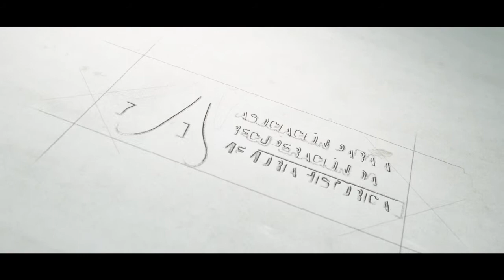2017,novembro. Inauguración monumento de Oza(A Coruña).80 aniversario das mortes de O Acevo (resumo)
Resumo do vídeo do acto de inauguración da placa conmemorativa en homenaxe a José Moreno Torres, comandante Moreno, e ao batallón Galicia no 80 aniversario das mortes de catorce deles en O Acevo e 10 aniversario da exhumación dos seus restos. Eles eran José Moreno Torres, Luís Rafael Villar Sánchez, Maximino Martínez Fernández, Odilo Masid Masid, Jaime Machicado Llorente, Manuel Bugallo Lois, Manuel Ramos Escariz, Jesús Martínez Castro e Emilio Novás Naya.
Video realizado por Daniel Calles
Resumen del vídeo del acto de inauguración de la placa conmemorativa en homenaje a José Moreno Torres, comandante Moreno, y al batallón Galicia en el 80 aniversario de las muertes de catorce de ellos en O Acevo y 10 aniversario de la exhumación de sus restos. Ellos eran José Moreno Torres, Luis Rafael Villar Sánchez, Maximino Martínez Fernández, Odilo Masid Masid, Jaime Machicado Llorente, Manuel Bugallo Lois, Manuel Ramos Escariz, Jesús Martínez Castro y Emilio Novás Naya.